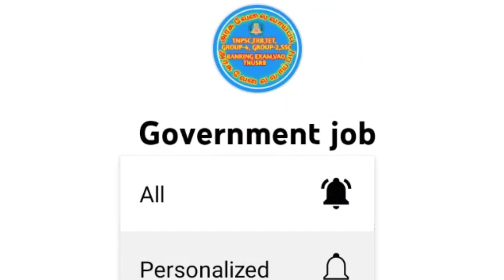கலெக்டர்✅ ஆபீசில் உங்கள்💫 ஊரிலேயே வேலை | Government 💫Job 2022 | Permanent 🔥Government ✨ Job 2022 ✍️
2022 government jobs tamil
tnpsc
tn govt jobs 2021 Tnstc Jobs 2022
in tamil